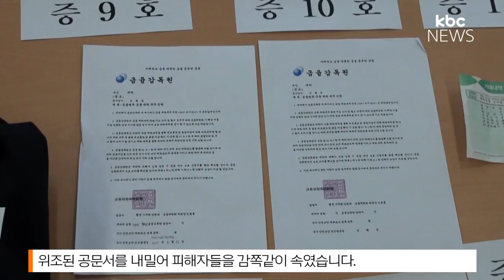보이스피싱 젊은층도 속수무책으로 당해